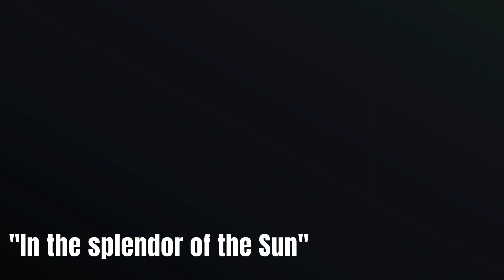MORTAL COIL feat. A.-S. Sperling "In the splendor of the Sun"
MORTAL COIL feat. A.-S. Sperling "In the splendor of the Sun" OFFICIAL VIDEO, Recorded at "Twenty Twenty" studio, Zadar, Croatia.